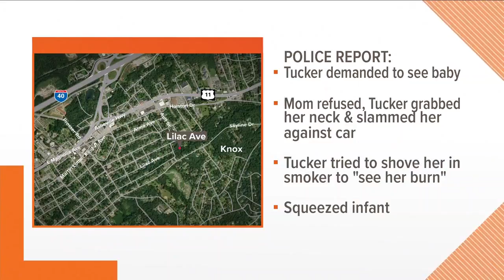KPD: Man tries to put woman in smoker, squeezes 3-week-old until unresponsive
Keotric Tucker, 28, faces a slew of charges including child abuse, neglect, endangerment of a child less than eight years old, domestic and aggravated assault, and attempted second-degree murder.